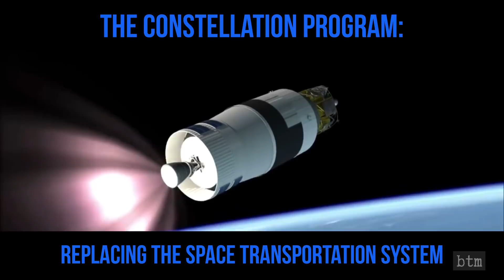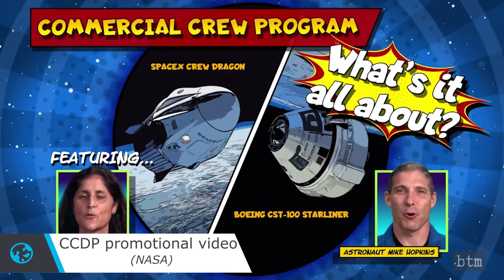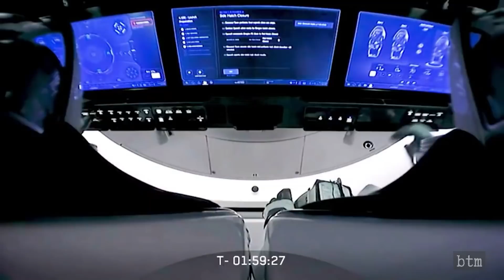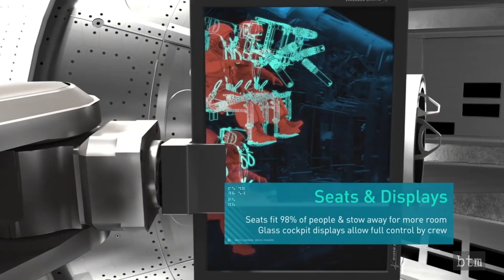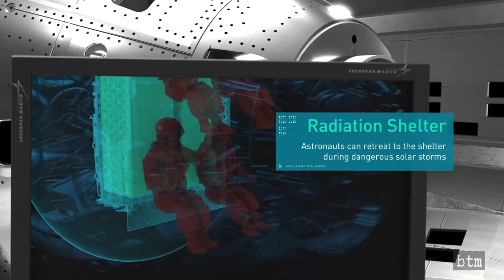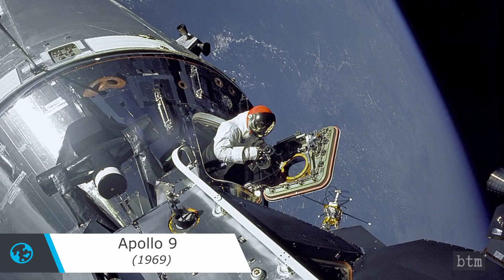SpaceX Beats Lockheed for 1st Manned Spaceflight on 5/30/2020 | Why is Orion at Least a Year Behind?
Space Exploration Technologies Corp, or SpaceX, has been breaking down barriers in satellite launches, broadband LOE communications, and orbital freighters, defying skeptics. And now SpaceX is about to break the very last barrier—manned spaceflight. NASA has certified the Demo-2 Dragon 2 crew capsule for manned flight to the International Space Station. The tentative first launch has been scheduled for May 30th, 2020. Lockheed Martin’s Orion is at least another year away from certification. How did Lockheed, with all its advantages in political patronage, corporate size, experience in space, and money fall behind Musk’s scrappy startup? We take a look at why NASA chose to fund both commercial and federal manned space programs, the design differences between the Dragon 2 and Orion, and the competition issues that have been plaguing the U.S. space industry for decades.

VIDEO CREDIT:
NASA
Boeing
Lockheed Martin
Northrop Grumman
SpaceX